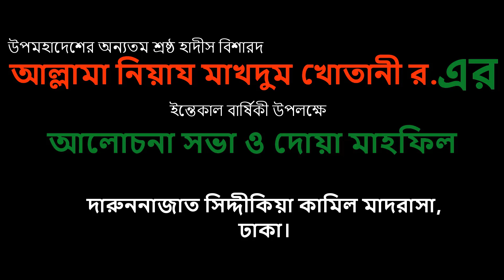নাতে রাসুল সা. | খোতানী হুজুর র. এর ইন্তেকাল বার্ষিকী উপলক্ষে দোয়া মাহফিল | পর্ব ০২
This channel is standing with amazing Educative video and information. our every video are creative and smooth.

Each of the our video are high vershion and wih HD resulation.
This channel are the own home made video creator.

* ANTI-PIRACY WARNING * This content is Copyright to AK HD MUTIMEDIA. Legal action will be taken against those who violate the copyright of the following material presented!